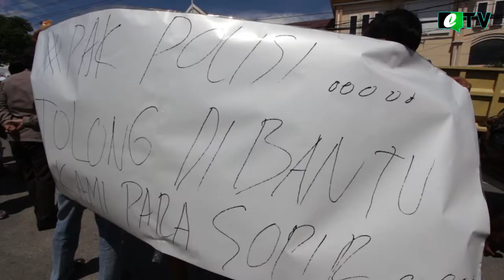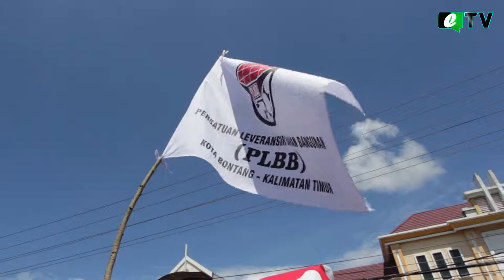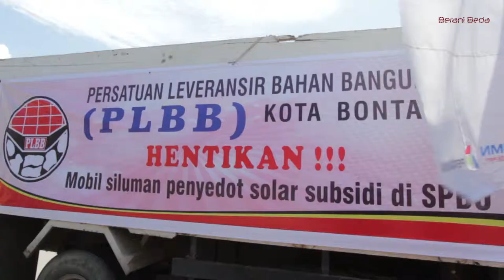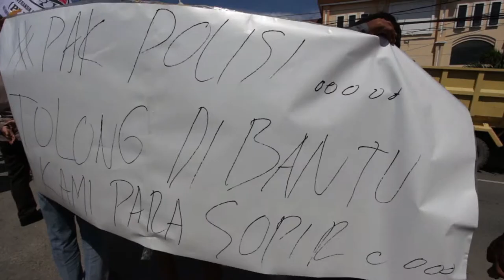Ratusan Sopir Truk Demo Minta Tindak Mobil "Siluman"